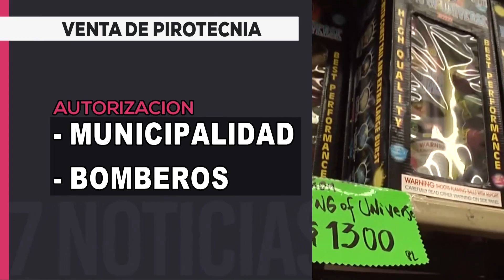Control de venta de pirotecnia en las fiestas